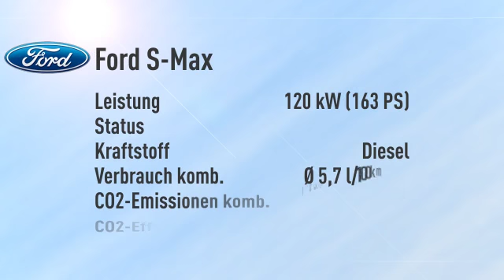Ford S-Max S-Max 2.0 TDCi Titanium Aut./Navi -22%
Endpreis: € 32.870,18 - 0 km - . Weitere Details:
Van/Kleinbus, Power{kw=120.0} KW, Automatikgetriebe, braun